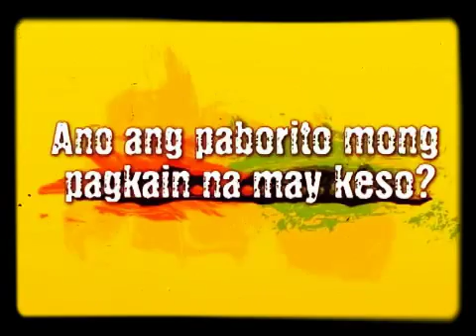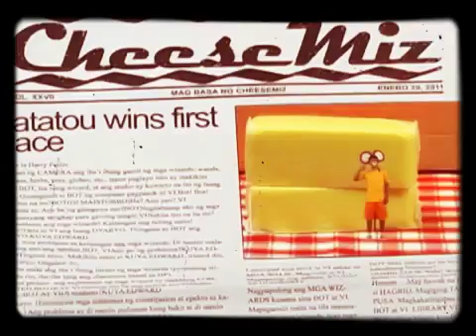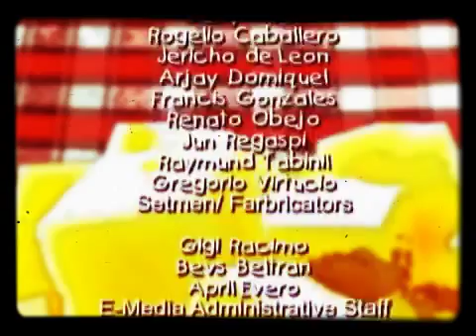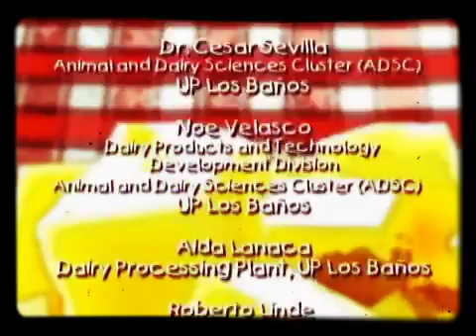20 July 2018